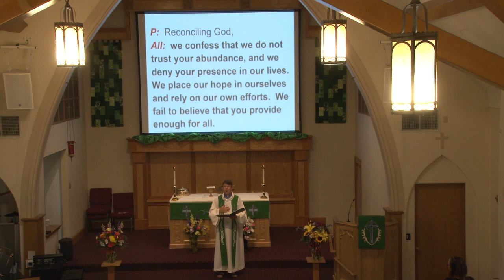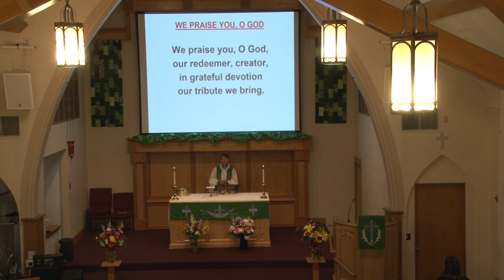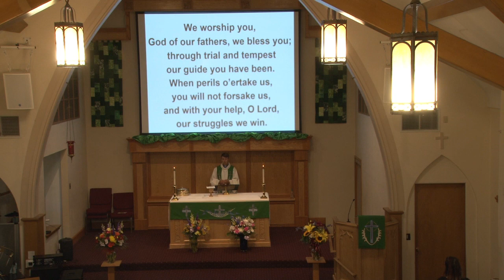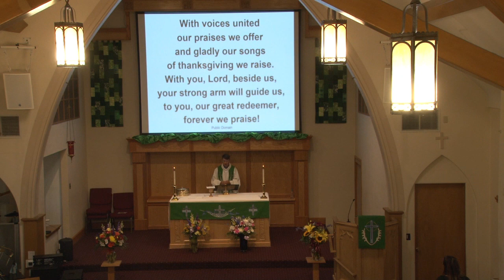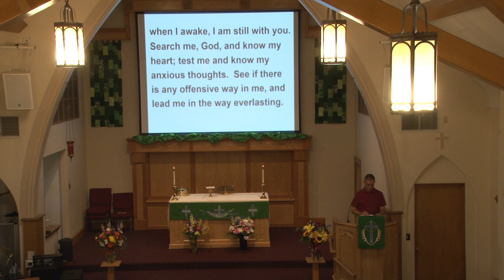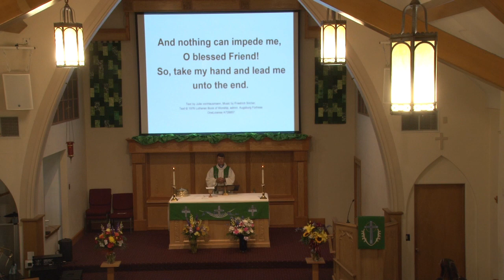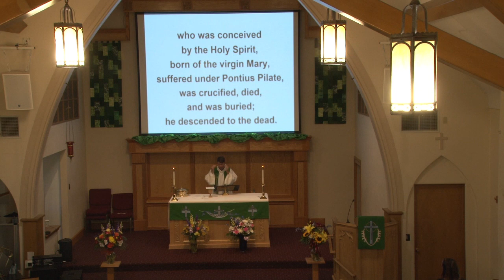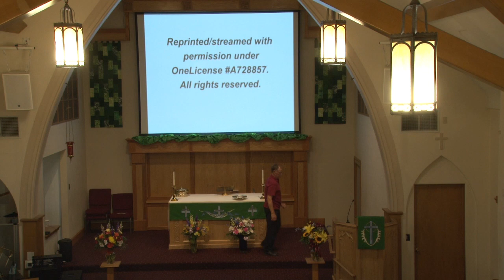Traditional Worship, Sunday September 3, 2023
First Reading - The Book of the Prophet Isaiah 58:6-10
Psalm 139